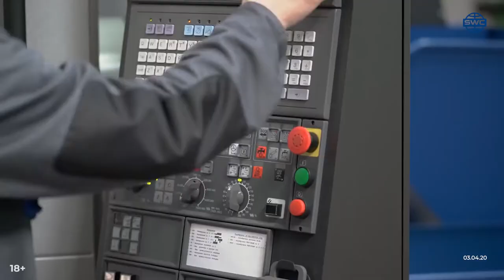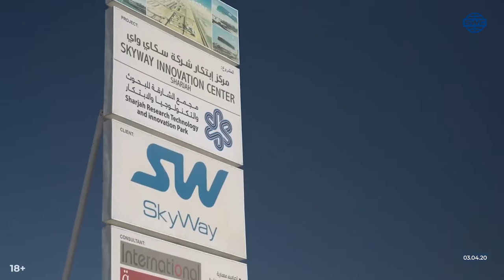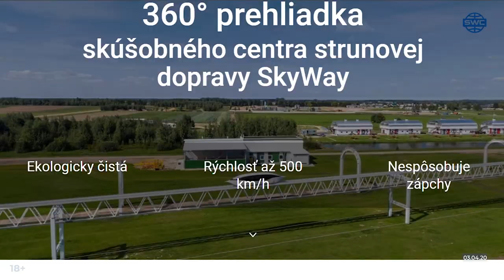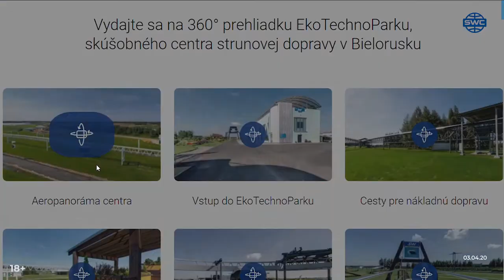#201 Nový obrábací stroj Okuma Hussein Al Mahmoudi o SkyWay Rozhovor s Ing Unitským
✅ Nezabudnite dať 👍 LIKE, očakávame vaše KOMENTÁRE 🗨🙂
✅ Podeľte sa o toto video na sociálnych sieťach! 📢👇

Čo je SkyWay?

SkyWay je nadzemný dopravný systém, v ktorom je pohyb organizovaný s pomocou zavesených koľajníc, napätých medzi podpory. Rýchlosť vozového parku môže dosahovať 500 km/hod a jeho pohyb je regulovaný automaticky. Dozvedieť sa viac:
Adresa: Rusko, Moskva, ul. Šipok 22, s.č.1
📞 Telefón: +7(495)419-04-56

Prečo investovať do SkyWay:

👉 výhodný finančný vklad
👉 celoživotné dividendy
👉 intelektuálne vlastníctvo
👉 spoluvlastníctvo globálnej korporácie